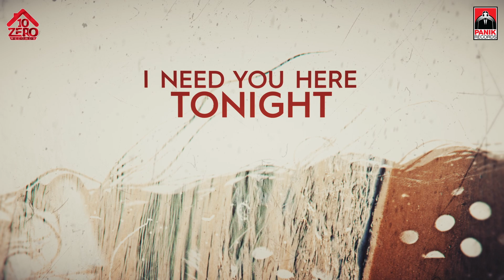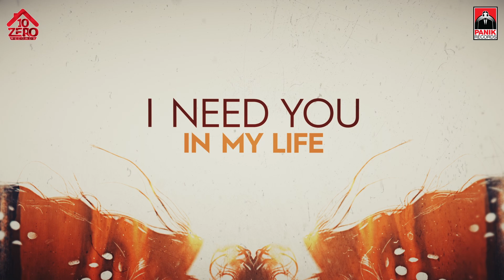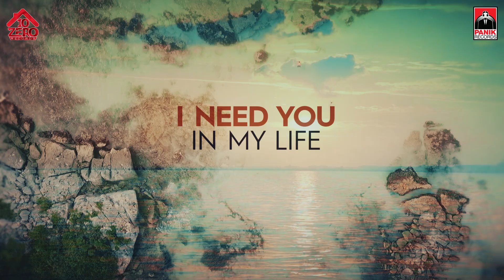Dino MFU Ft. Danae - Alright - Official Lyric Video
A magical deep house progressive mix by Mastermind Tony loreto!
Out by Panik Records in Collaboration with Zero10 Records!

Lyrics by Constantinos John Tsioris
Performed by Danae
Remixes by David Morales , Tony Loreto & Christos Fourkis!

Can you make me feel alright
This time it feels right
Please make me feel alright
I need you here tonight

Why aren't you on time
I want you to be mine
Please make me feel alive